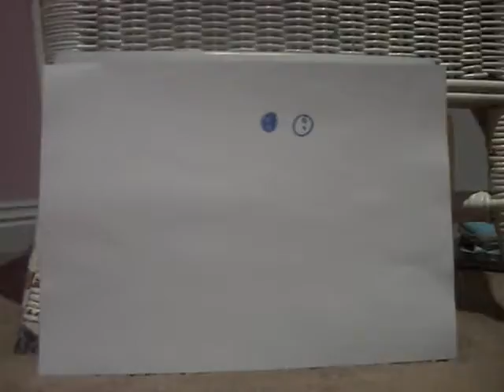Cartoon Baby and Bird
Sorry for the long pause in he middle I did this on the spot. And yes the music is very suitable (sarcastic) but I love Eminem :D